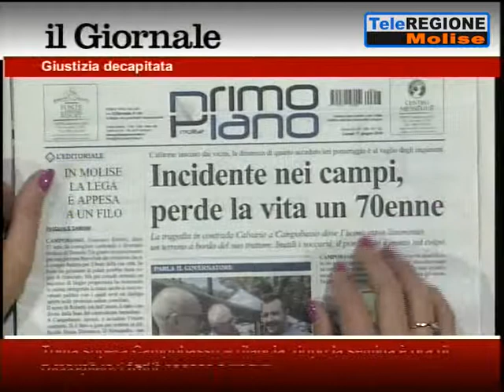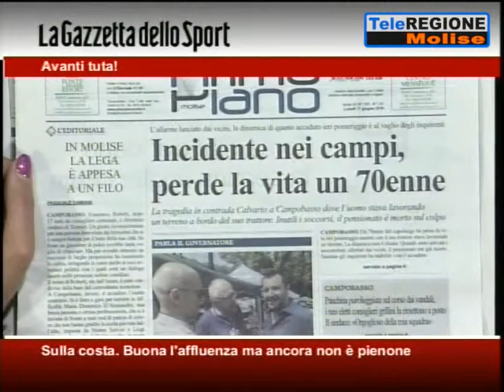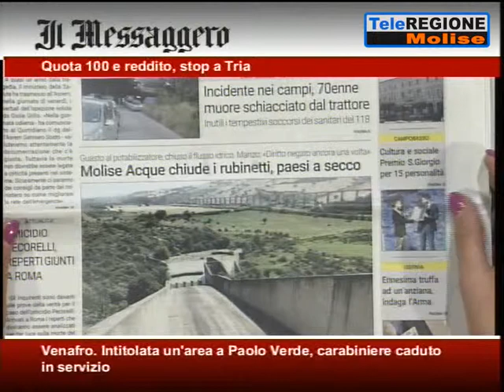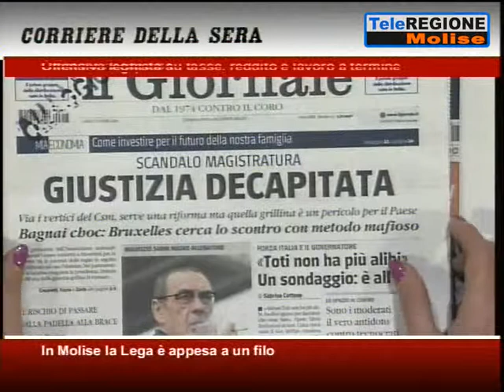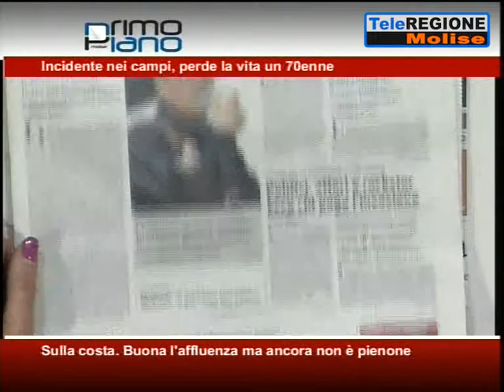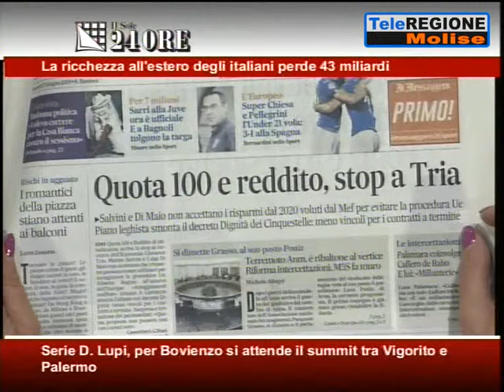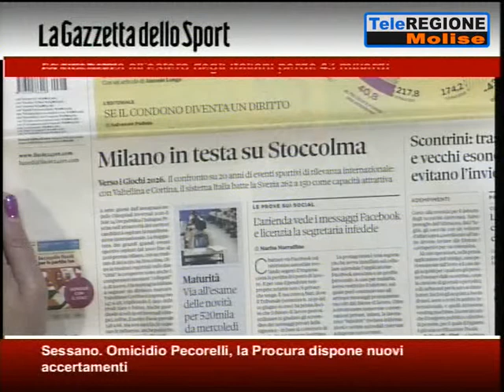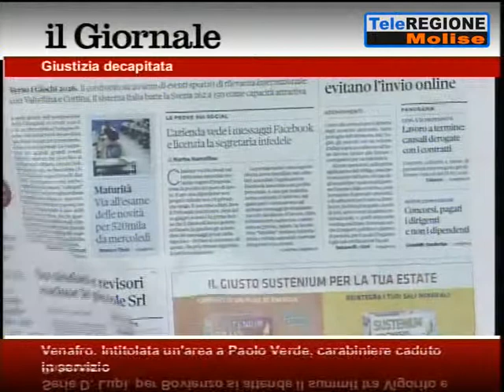Rassegna Stampa - 17/06/2019